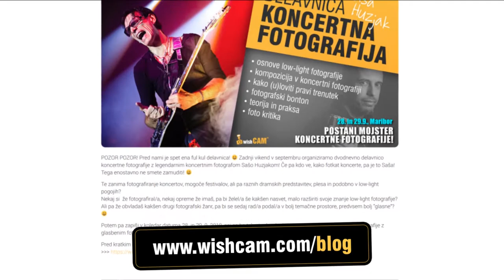🎓 FOTO DELAVNICA - KONCERTNA FOTOGRAFIJA 1🎓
🎓 FOTO DELAVNICA - KONCERTNA FOTOGRAFIJA 🎓

Tako, sedaj pa gre zares! :D

Prijave na foto delavnico koncertne fotografije z legendarnim koncertnim fotografom @Saša Huzjak photography so odprte in to do 25.9. do 23:59 ure! :D

Delavnica se bo zgodila 28. in 29.9. v Mariboru, kjer se bomo učili kako fotografirati v "low light" pogojih, torej na koncertih, festivalih, dramskih uprizoritvah in podobno.

Pri organizaciji delavnice smo se ekstra potrudili in za vas pripravili tudi fotografiranje dveh koncertov v živo in sicer gl. skupine Okktober ter Madame Brumowski v dvorani Gustaf v Mariboru, ter poskrbeli še za primerno odrsko osvetlitev tako, da boste lahko povadili na kar se da realnem primeru.

Po koncertu, torej naslednji dan, sledi še fotokritika vaših fotografij.

IN ŠE TRIJE BONBONČKI!
- delavnice se bo udeležil skriti gost (še en koncertni fotograf)
- vsak udeleženec od Saše prejme podpisan izvod njegove najljubše fotke
- vsak udeleženec prejme eno akreditacijo za naslednji koncert gl. skupine Dan D

Say whaat?! Če pa to ni delavnica, katere se je vredno udeležiti?! :D

TOREJ, KAJ VSE SE BOSTE NAUČILI?
- osnove low light fotografije
- kompozicija v koncertni fotografiji
- kako (u)loviti pravi trenutek
- fotografski bonton na koncertih
- in še česa!

PRIJAVE - DO 25. SEPTEMBRA !
Info kako natančno se prijaviti najdete na našem blogu.
Pohitite, na voljo je le 15 prostih mest!

CENA
Cena - 150 Eur/osebo
Člani WishCAMa - 15 Eur popusta
Prijava v paru - 10 Eur popusta/osebo

Želite v naprej spoznati Sašo? Prisluhnite mu v našem WishCASTu!

Se vidimo na delavnici! :)
Peace!